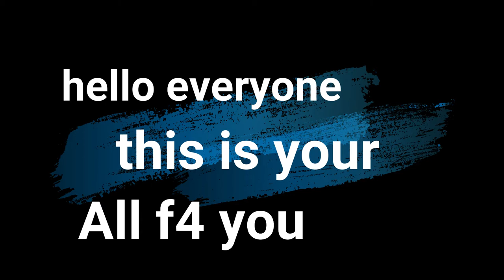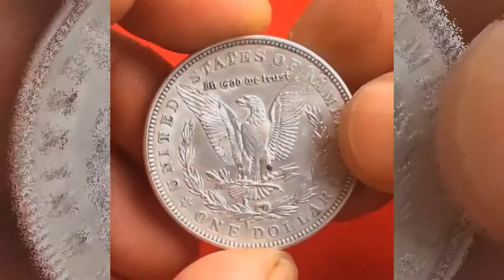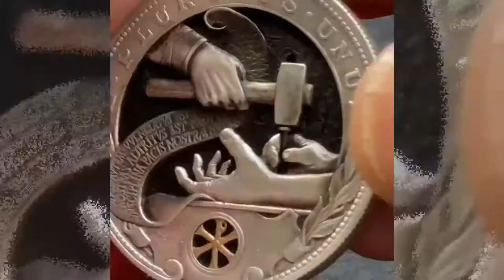NEVER SEEN BEFORE ART - CREATIVITY HAS NO LIMIT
Here is our video of '' Never Seen Before Art and Creativity Has No Limit'' series. We will try our best to upload only very unique art and and artwork in this playlist.
You will enjoy some of the most creative and talented art from mind lowing artist, paintings, drawings, illusions, fine art, calligraphy, graffiti, makeup, tutorials, sculptures, stone carving, wood carving, wood art, glass blowing art and all other sort of creative artwork and masterpieces.

Art is a diverse range of human activities in creating visual, auditory or performing artifacts (artworks), expressing the author's imaginative, conceptual ideas, or technical skill, intended to be appreciated for their beauty or emotional power.
An artist is a person engaged in an activity related to creating art, practicing the arts, or demonstrating an art.

All the clips in this video belongs to the respected artists.
Their Instagram Profiles are

We always make sure that the content we use is original and provided with the permission from their creators BUT if you do find any copyright content then please contact with us before any action. We will make every effort to remove that content and sort any issue.